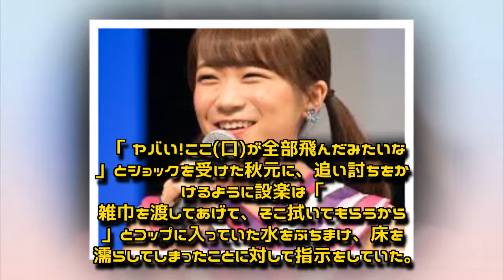乃木坂46秋元真夏「ビリビリ感電水」に崩れ落ちる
12月2日に放送された「乃木坂工事中」(テレビ東京)は、「絶叫部プレゼンツ 乃木坂46ビビリクイーン決定戦！」の後半戦。ビビリ予選会を勝ち抜いた9人(ビビリ9)が、さらに過酷なビビリ対決を繰り広げた。